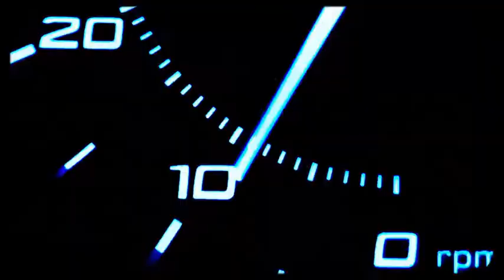(FREE) Teto x Matuê x Yunk Vino Type Beat 2022 - ´NAVE´ (Prod.Lp.OG$)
Beat grátis para uso NÃO comercial, ou seja PROIBIDO monetização no YouTube ou distribuição em qualquer plataforma digital, se utilizar, é OBRIGATÓRIO colocar os créditos (Prod LP.OG$) na descrição e no título!!!